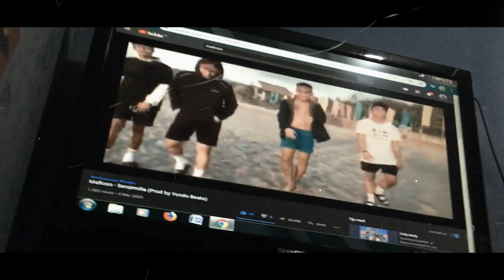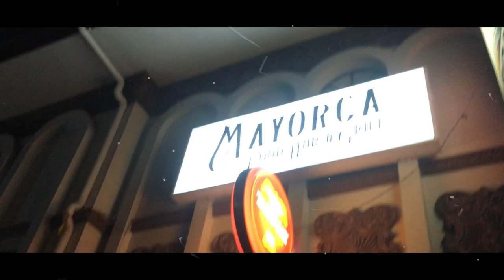A Night with MAFIOSO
First guesting of Mafioso!
At Mayorca Food Hub and Grill.